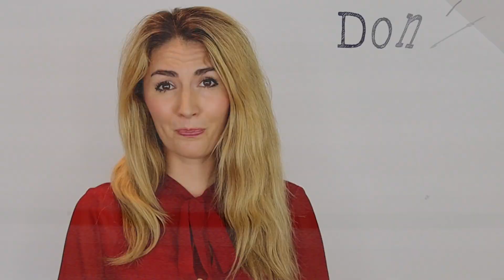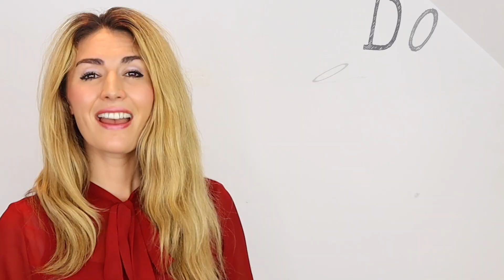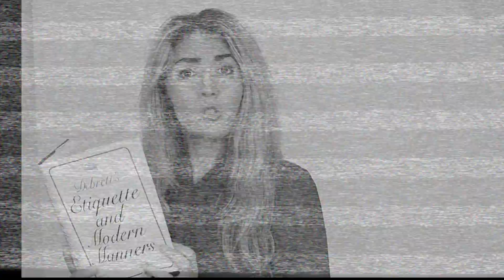The Dos and Don'ts of British Etiquette + Helpful Phrases for Daily Life!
Are you coming to the UK for work or to study? If so then this video could help you no what to do and what NOT to do in important social situations in the UK! It's all about British Etiquette as well as lots of helpful phrases! Don't forget to tell us what you do in your country!

🇬🇧⚡️ or for PRONUNCIATION LESSONS email

 I am an accent coach and if you wish to learn this accent or work on your voice then you can find out more here:
Do you ever get confused when having a conversation with a native English speaker?
Well, these natural and very common British expressions will have you understanding and sounding like a native English speaker in no time!

GREAT SOUNDS TO SUPPORT YOUR CONTENT
When you sign up you get unlimited access to 30,000 tracks!